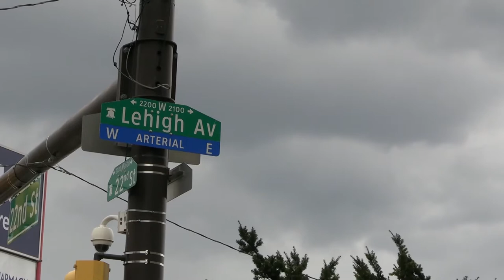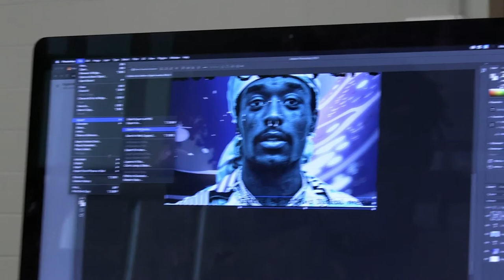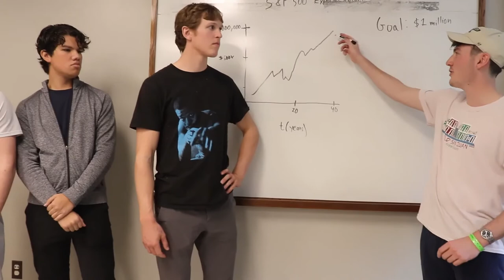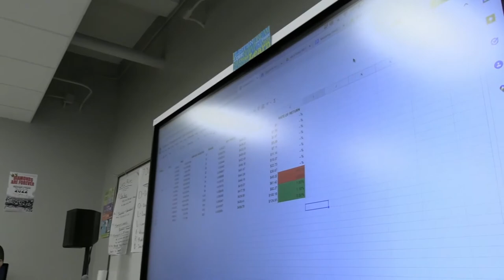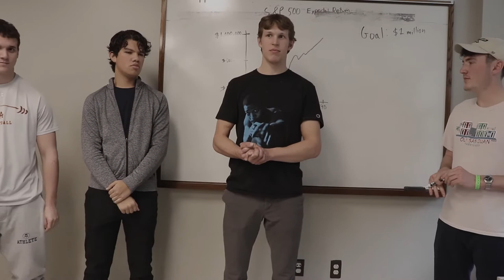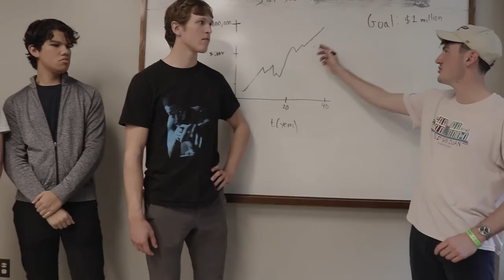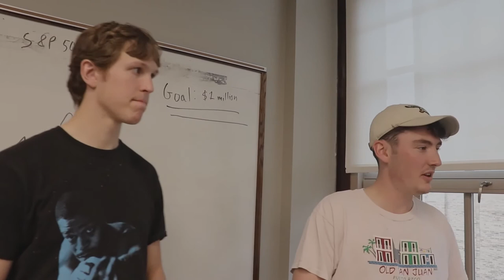How to Make a Milly - SDP-Penn Film Program 2022 / Murrell Dobbins CTE High School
SDP-Penn Film Program 2022
Murrell Dobbins Career and Technical Education High School (Dobbins)
How to Make a Milly (6 mins.)
Ignoring everything they've been told about how to create wealth responsibly; four friends opt for more expedient - and risky - methods.

• Dobbins Film Team: Sheonti Allen-Smith, Miah Emery, Shawn Hernandez, Promise Knight, Silver Laboy-Brown, Darnell Lewis, Joy Johnson, Kelis Parker, Iyanla Ramos, Mykhia Rich-Johnson,
• Dobbins Media Program Teacher: Anis Taylor
• Parkway Principal: Shervon Thompson
• Penn Film Team: Justin Rubenstein and Kayla Klein-Wolf

SDP-Penn Film Program Description
Penn students collaborate with high school students to create short films. This program was piloted in 2015 and began in 2016 soon after the re-launch of the district’s TV channel PSTV. It is connected to a University of Pennsylvania graduate level course series- Ethnographic Filmmaking and Community Youth Filmmaking, taught by Amit Das.

In the Fall semester, Penn students first learn filmmaking and are introduced to ethnographic principles, approaches, and methods. They visit Philadelphia high school communities- students, teachers, and staff- so that everyone can get to know one another. In the late Fall or early Spring, high school and Penn students meet regularly then choose a subject they would like to make into a film and decide what kind of film it should be. They spend the rest  of the Spring  researching, writing, filming, and editing their films, supported by the teaching team. In early May, these documentaries, narrative or experimental films about students, by students, reflecting the voices, interests, concerns, and perspectives of students -are first premiered at the School District of Philadelphia then broadcast on PSTV (the school district of Philadelphia’s television channel) and posted to YouTube.

Planning for this program starts late in the Spring before a new academic year begins. Philadelphia high schools are invited to apply to be one of very few selected schools. Communication between PSTV, Amit Das, and each selected high school begins early in the summer so that there is enough time to communicate, coordinate and prepare what is a logistically and technically complicated program. It also allows for time to sort out how the program will work, often differently, in each unique Philadelphia school.

Ethnographic Filmmaking &  Community Youth Filmmaking are Netter- supported ABCS (Academically based community service) courses offered by Penn GSE’s Education, Culture and Society department. The program is closely affiliated with other centers at Penn including Penn’s Center for Experimental Ethnography, CAMRA@penn, the CAMRA Mellon Undergraduate Fellowship Program, the Media Inequality and Change Center, and the Annenberg School for Communication.